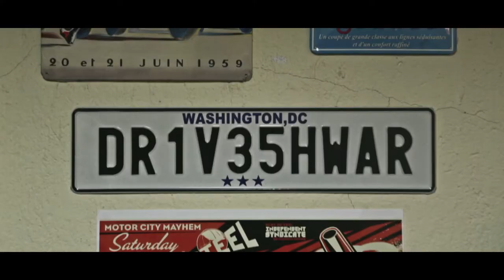Driveshwar on Horn Not OK Please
Introducing Driveshwar: the God of Driving. Who now takes his deserved place amongst the pantheon of Indian Gods. Learn how to drive, how not to drive and driving etiquette in particular.